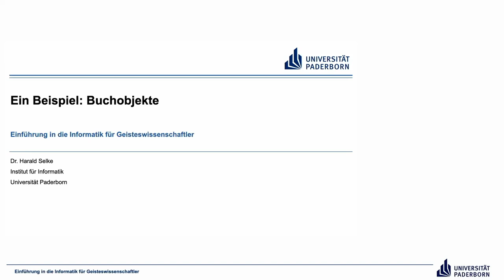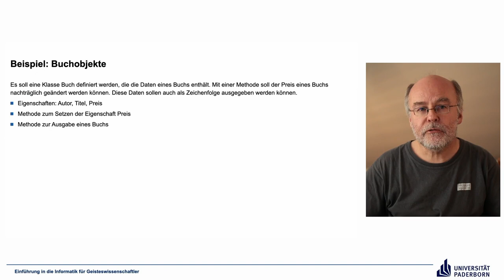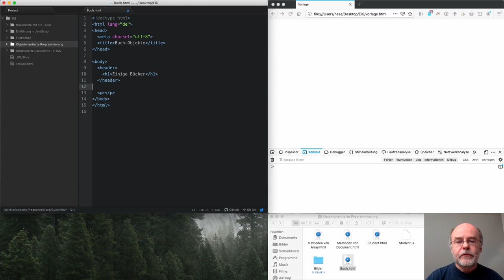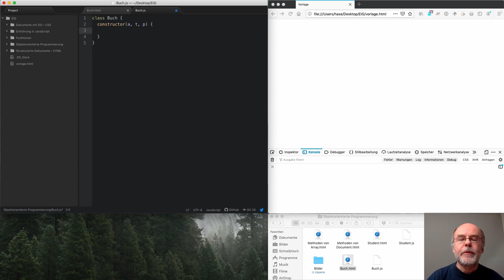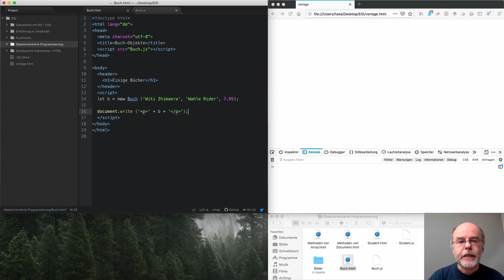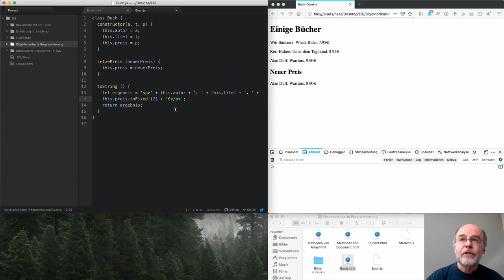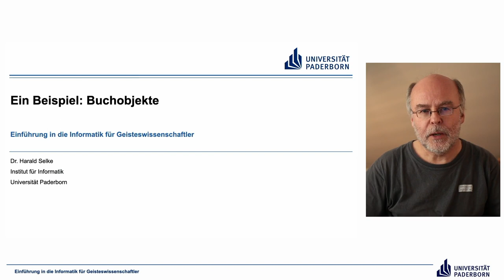EIG: Ein Beispiel – Buchobjekte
Abschnitte
00:00 Einleitung
00:31 Beispiel: Buchobjekte
03:11 Demo
17:33 Abschluss